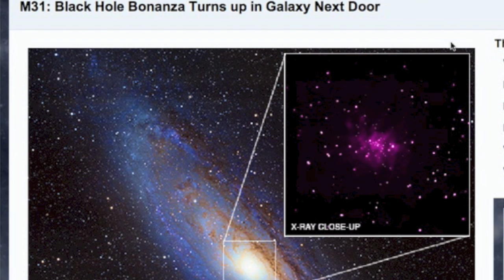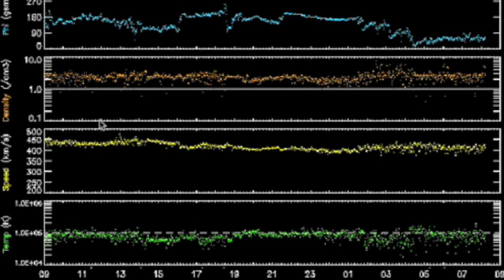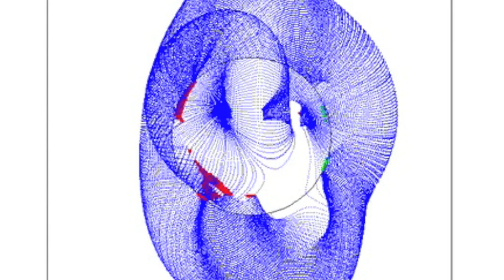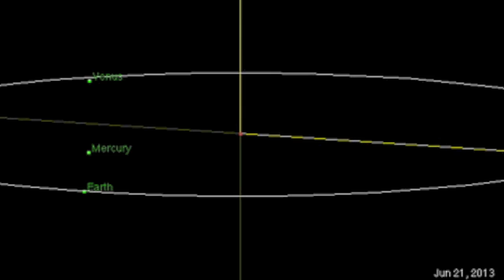3MIN News June 13, 2013: X-Ray Andromeda, Sunspots/CHs Incoming